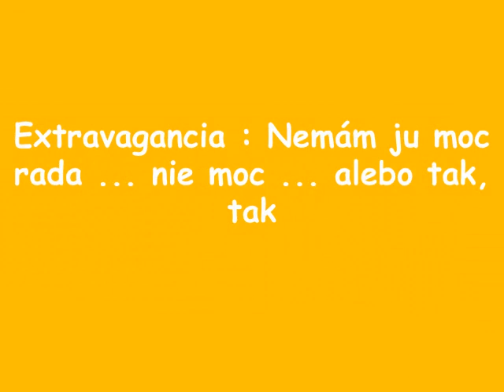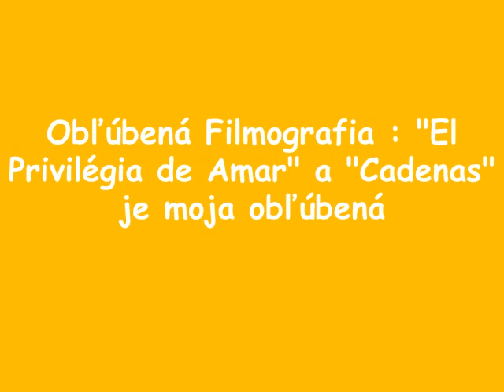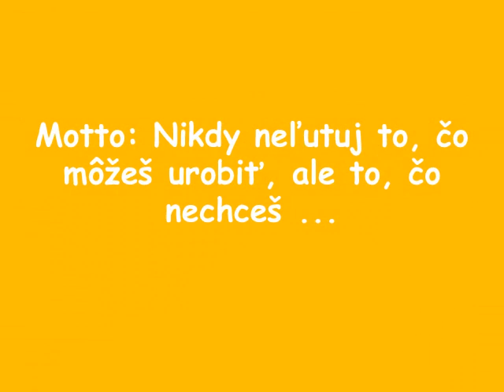Otázky pre Angelique Boyer